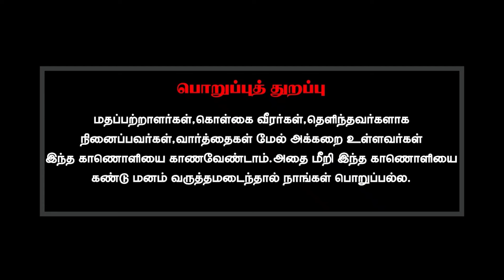பருவ வயதில் இருக்கும் ஆண் மகனுக்கு